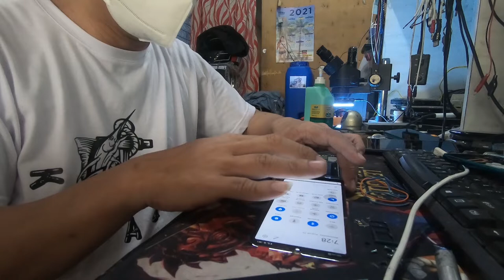HUAWEI Y6P FIX BROKEN LCD